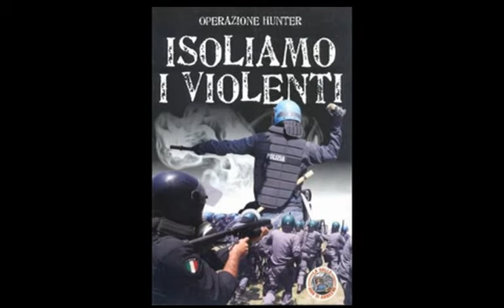TG R del 28-LUG-2014 ore 1400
TG R del 28-LUG-2014 ore 1400. TAV - Dopo una bella e pacifica dimostrazione di sabato scorso preceduta e seguita da "incidenti" (ovviamente cercati e provocati) poteva mancare una lunga esternazione, con filippica, del nostro buon Presidente Chiamparino? Sicuramente NO, quale occasione più ghiotta per un nuovo lancio pubblicitario invitando i Presidente del Consiglio Renzi  in Val di Susa? E poi un bell'appello a dialogo, ma a senso unico, cioè non con chi si oppone alla inutile opera ma solo con chi intende favorirne la realizzazione ed una allusione al nostro Sandro Plano, sostanzialmente invitato per l'ennesima volta a rientrare nei ranghi oppure di andarsene dal Partito, quello del dialogo e della tolleranza!!